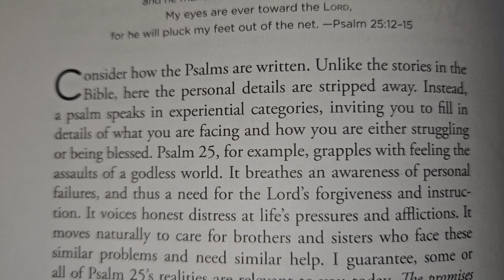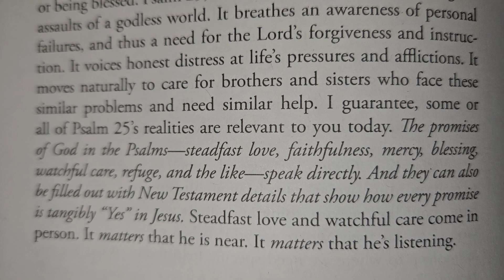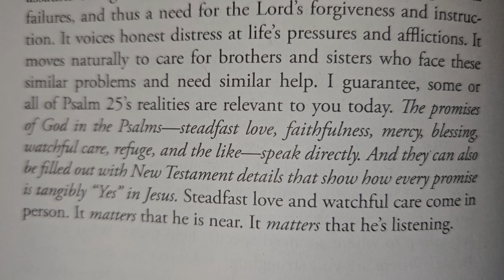Daily Devotions to Deepen Your Faith: July 22nd